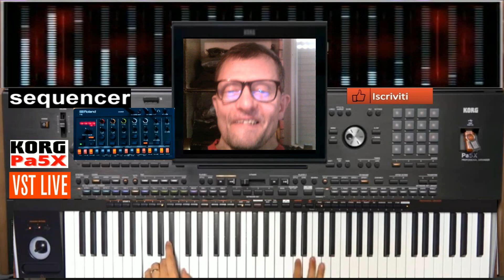Giovanni Babylon rocks the concert event ( Vst Korg PA5X ) live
vst usato per composizione  ( Vst Korg PA5X )
nome del brano Babylon rocks the concert